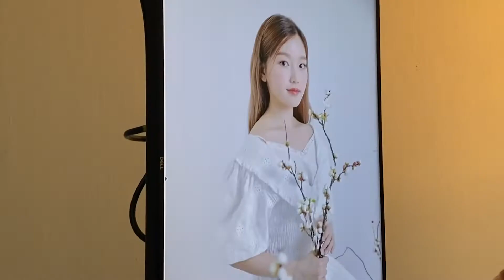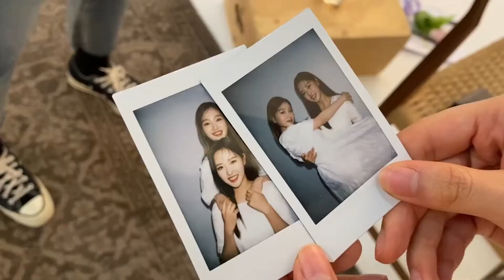[Vietsub] Go Won TV EP.05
Lại là mình tiếp tục chạy đua với thời gian để mang tới Vietsub nhanh nhất cho mọi người đây.
Go Won TV là 1 thương hiệu riêng luôn nha :)) Mình nghĩ đây sẽ là bàn đạp cho các thành viên tự nghĩ ra tên riêng cho vlog của mình, chắc sẽ độc và lạ đây.

Mọi chi tiết sẽ được cập nhật trên fanpage.